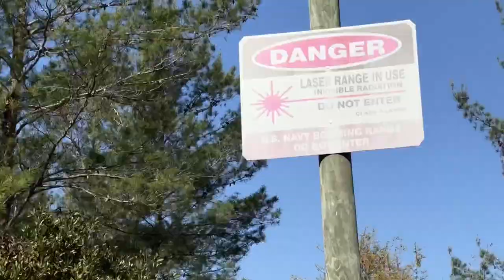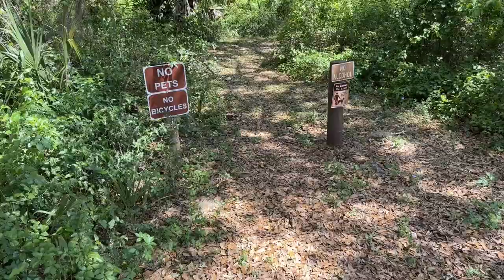Exploring Ocala National Forest and Salt Springs in the Jeeps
Took the TJ to ONF with the fam and some friends! You can see the current conditions as of 3/26/23. Had a great time.